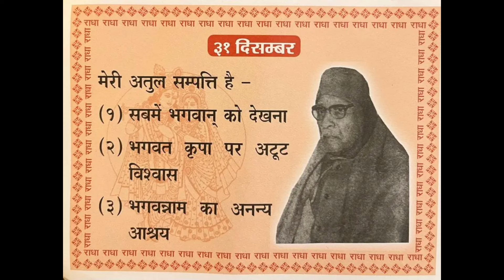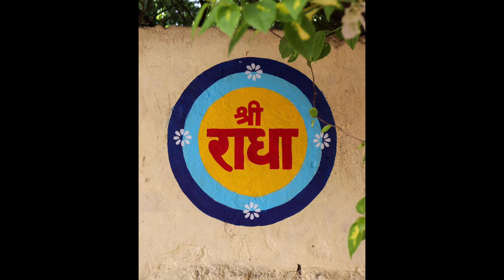संसार दुःखालय एवं दुःखयोनी है | World Is Misery Abode | Pujya Bhaiji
संसार दुःखालय एवं दुःखयोनी है | World Is Misery Abode

प. पूज्य भाईजी श्री हनुमान प्रसाद पोद्दार जी द्वारा सत्संग

Discourses / Satsang by Pujya Bhaiji Shri Hanuman Prasad Poddar Ji